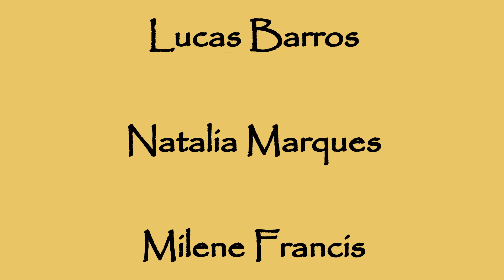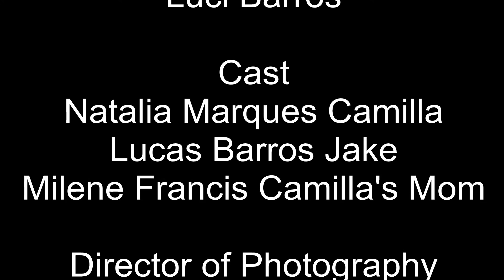Sand Bed - Short Film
Camilla awakes on a strange desert island. She's all alone until she meets Jake, a mysterious boy. Together, they try to find a way to escape the island.

Direced/Story/Cinematography by: Luci

Edited by: Lucas

The entire short film was improvised.